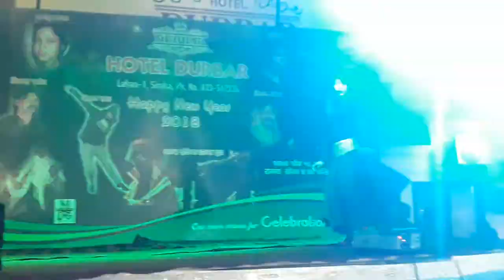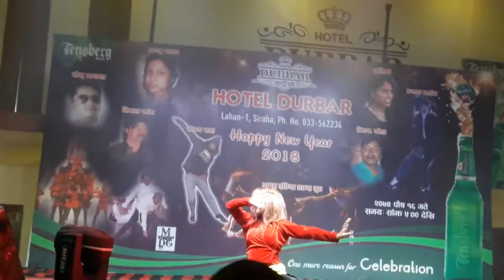1st January 2018 Dancing Program | HD Youtube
1st January 2018 Annual Dancing program | Youtube

dance song
dance video
dance dance
dance hungama
dance plus 2017
dance basanti
dance song download
dance
dance academy
dance again
dance academy in kolkata
dance academy near me
dance audition
dance audition in kolkata
dance alone
dance again lyrics
dance all song
dance audition 2017
a dance with dragons
a dance with dragons pdf
a dance of the forests
a dance to the music of time
a dance of the forests pdf
a dancer
a dance with dragons part 2 pdf
a dance to remember
a dance of the forests themes
dance bangla dance
dance bangla dance junior
dance bar in kolkata
dance bar
dance basanti mp3
dance bar near me
dance bangla dance 2016
dance bangla dance 2017 audition
dance battle
b dance academy
b dancewear
b dance studio
b dancer haulage
b dance mat
b dancer haulage ltd
b dance competition
b dance and fitness
b's dance place
dance champion
dance classes
dance champions winner
dance classes in kolkata
dance champion 2017
dance class near me
dance competition
dance champion full episode
dance choreography
dance champions contestants
c dance company for the arts
c dance radio
c dance words
c dance mat typing
c dance jette
c dance company columbus ohio
c dance festival
dancewear c
dance dhamaka
dance dance song
dance dance movie
dance dance video
dance dance video song
dance dj
dance dress
dance dance mp3
dance drama
d dance video
d dancer
d dance academy
d dance song
d dance studio
d dance show
d dance group
d dance video hd
d dance program telugu
d dance company
dance exercise
dance english song
dance english
dance episode
dance eye makeup
dance emoji
dance essay
dance events
dance ek level up
dance express
e dancer
e dance roblox
e dance studio
e dance academy
e dance center
e dancer velocity funk
e dance productions
e dancer feel the mood
e dancer world of deep
e dancer the dream
dance forms
dance for kids
dance full form
dance floor
dance function
dance form of kerala
dance factory
dance form of west bengal
dance for girls
dance for me
f dancevic
f dancevic tennis explorer
f dancevic ranking
f dance and drink santiago
studio of dance
f dance costumes
f dancer
dance for at r d
dance f x
dance of death
dance group
dance group video
dance gif
dance group names
dance games
dance guru
dance gana
dance gan
dance gun
dance gane
g dance fitness
g dance academy
g dance studio
g dance canberra
g dance academy cheslyn hay
g dance polishing
g dancer peter brown
g dance company cochin
g dance gloucester
dance g dragon
dance hangama
dance hindi song
dance hip hop
dance hindi
dance hot
dance hd
dance hindi song download
dance hungama hd
dance hit song
h dance fitness
h dance studio
dancewear h&m
dance h d
dance-h.ru
triple h dance
studio h dance academy
j&h dance school
sarah h dance mom
h&n dance school
dance india dance season 6
dance india dance season 3
dance india dance video
dance indian dance
dance india dance season 2
dance india dance audition 2017
dance images
dance india dance season 1
dance india dance season 5
i dance studio
i danced in the morning
i dance on my own
i dance dj mixer
i danced in the morning lyrics
i dance lyrics
i dance academy
i dance studio pune
i dance india
i idance headphones
dance jodi dance
dance junior
dance jeet
dance job
dance jobs in kolkata
dance jewellery
dance jokes
dance judges
dance job in dubai
dance jodi dance in zee tamil
j dance studio
j dance kollective
j dance company
j dance studio kolombong
j dance studio penampang
j dance med sci
j dance atelier
j dance company houston
jdance jcc
j dance kolombong
dance kare
dance ke legend
dance karnataka
rth hollywood
dance numbers
dance new
dance nepal dance
dance name
dance new song
dance numbers english
dance new 2017
dance new video
dance nepal dance 2017
dance near me
n dance words
n dance academy
n dance the human body acts as
n dance vixx
dance n tees
dance n things
dance n stuff
dance n drill
dance n tees naperville
dance n tees naperville hours
dance odisha dance
dance of west bengal
dance of kerala
dance of raghav